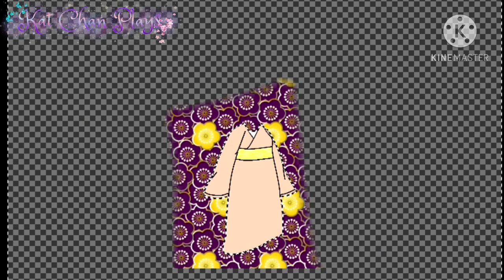Making a kimono outfit in ibisPaint X||Kat Chan Plays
Made with ibisPaint X
the app is free